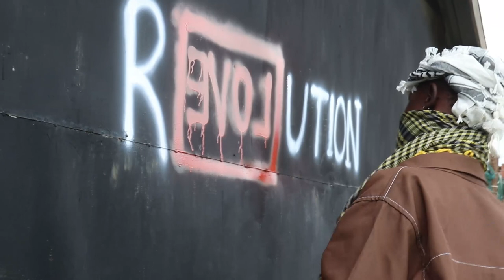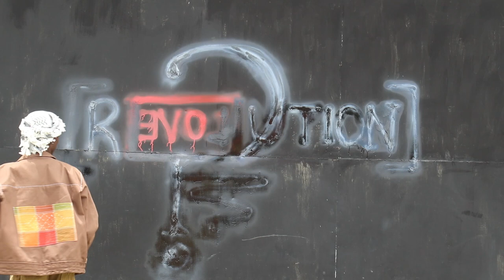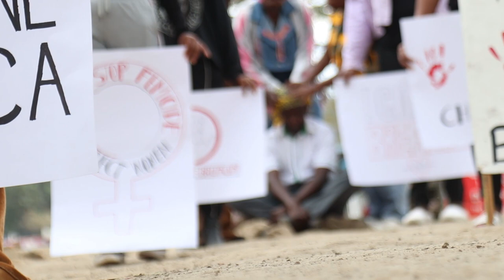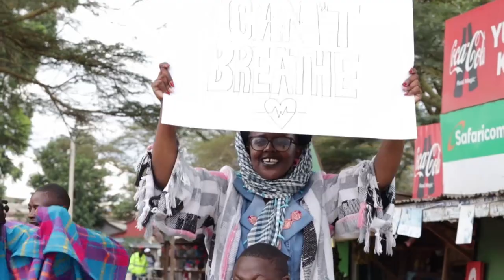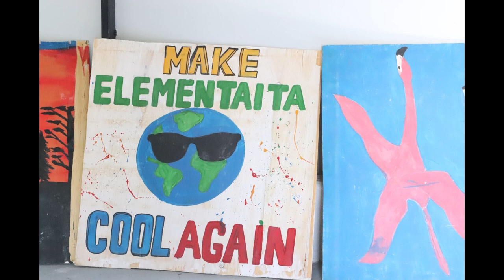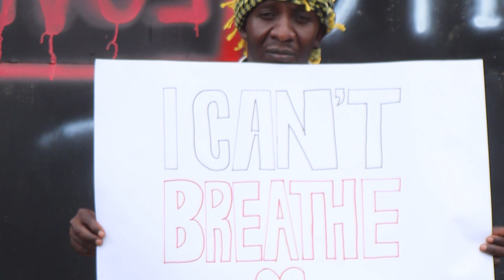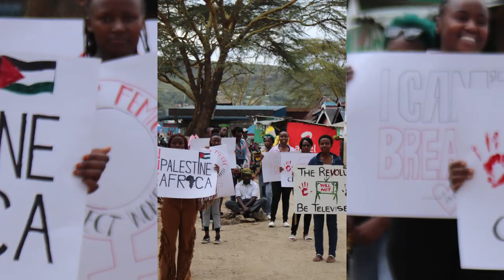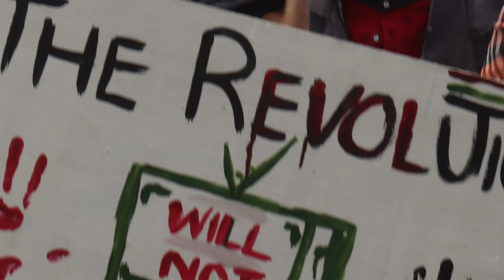S.E UNVEIL PODCAST ep8 with maisha by nisria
(about the podcast)
HOST NAIMO ABDI
DIRECTOR/editor SEJOH the film artist.
PRODUCER SHABABI
LOCATION KIKOPEY